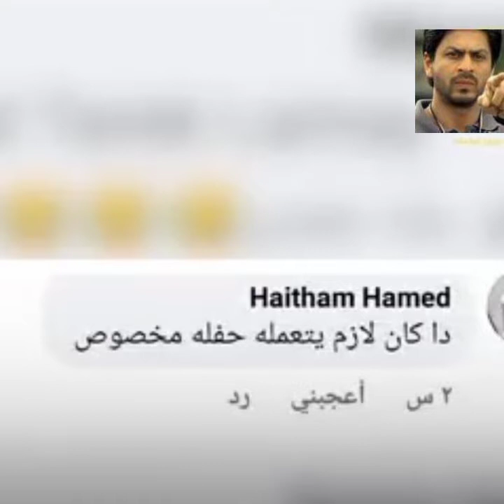شوفوا مين جه مصر ...وياتري جي ليه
كوكسال بابا